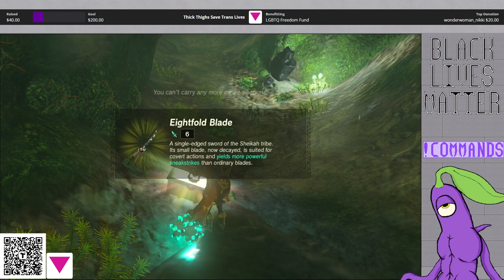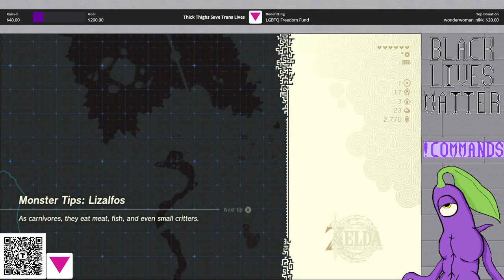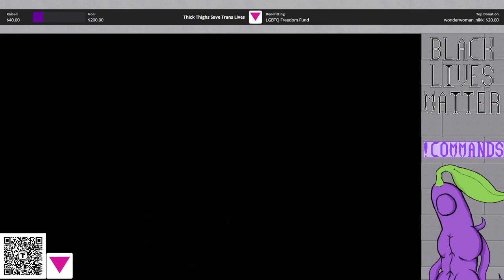The Legend of Zelda - Tears of the Kingdom: Stream 3